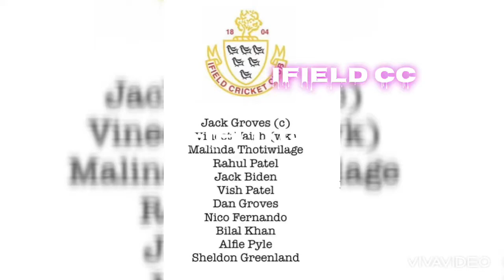ifield cc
some of the clicks from ifieldcc this year 🏏🏏🏏💪💪💪💪